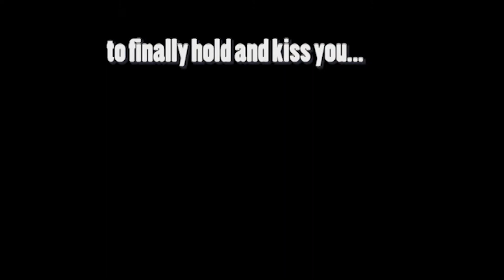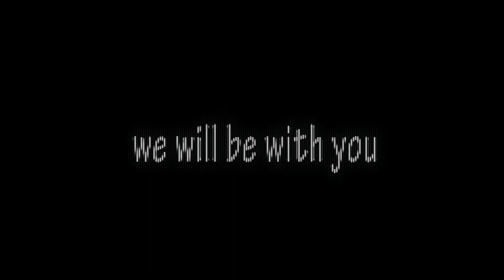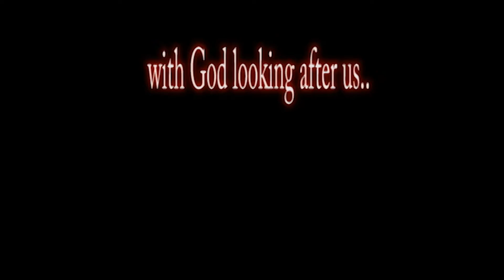Reyna margaux slideshow